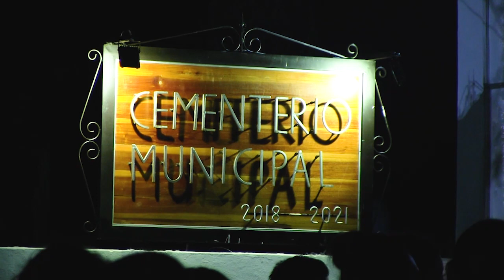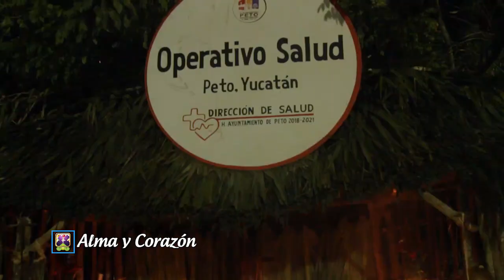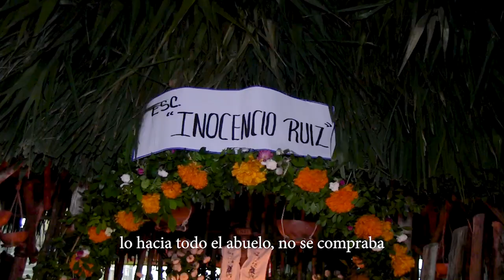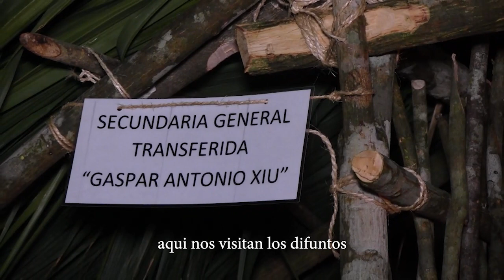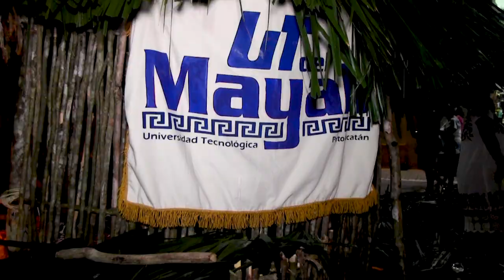PETO MUESTRA DE ALTARES